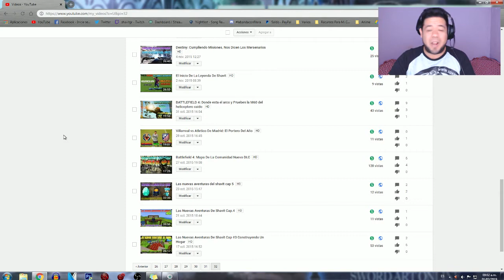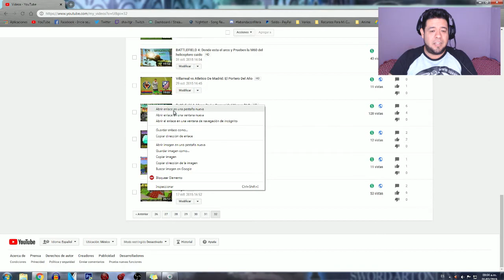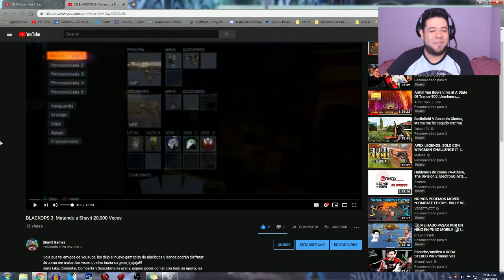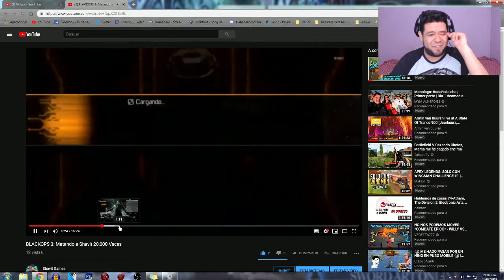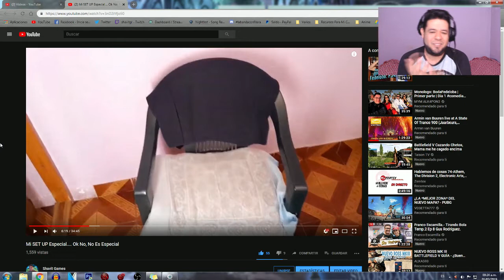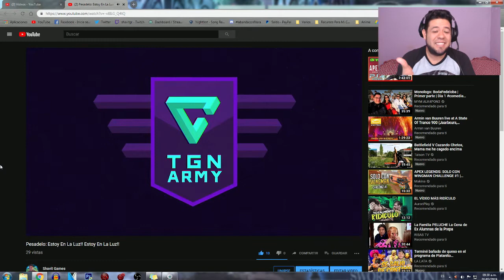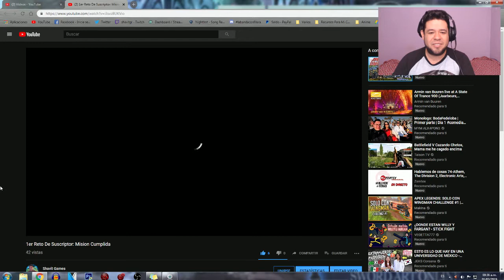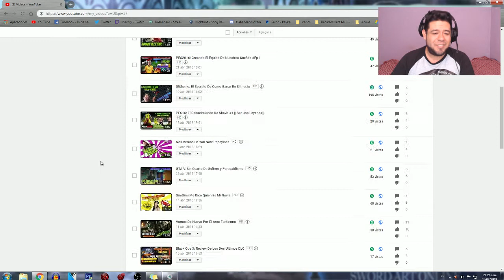Reaccionando a Mis Primeros Videos En YouTube XD!!